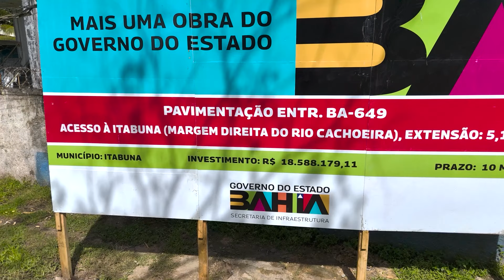ZE DRONE REGISTRA LOCAL NOVAS OBRAS EM ITABUNA BAHIA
MINI 4 PRO

DJI AIR 2 S

link para compra do dji mine 2

 / zedroneoficial
. ✔️CHAVE PIX DO CANAL 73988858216 (ZÉ DRONE IMAGENS AÉREAS)
🔴 INSCREVA -SE NO CANAL AJUDA CRESCER🙏